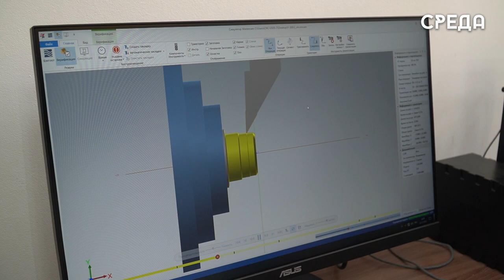Средства из маткапитала можно использовать на оплату обучения ребенка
Средствами из материнского капитала можно оплатить обучение нескольких детей в колледже или ВУЗе. Для этого первым делом нужно проверить сумму господдержки и убедиться, что достаточно средств для оплаты учебного заведения. Следующим шагом будет заключение договора с колледжем либо институтом об оказании платных образовательных услуг.